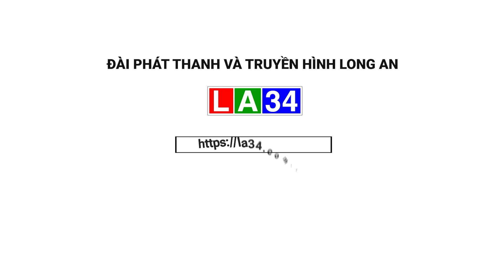Đức Hòa khánh thành công trình trọng điểm đường cặp kênh cầu duyên I LONG AN TV